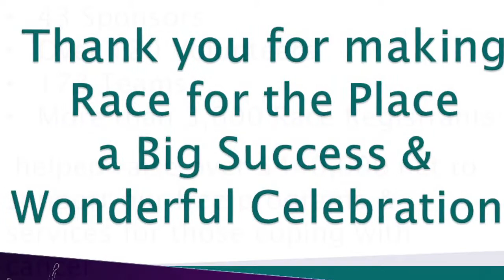We are grateful for your support of Race for the Place